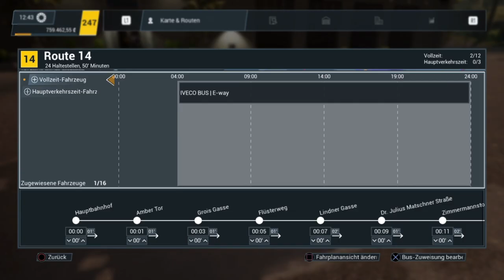Bus Simulator 21 #50 Auf dem Land